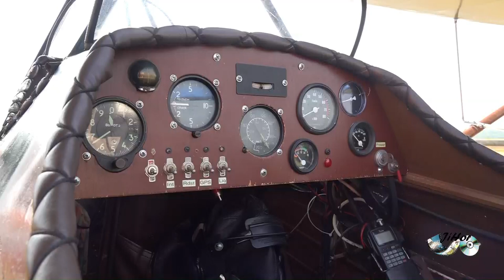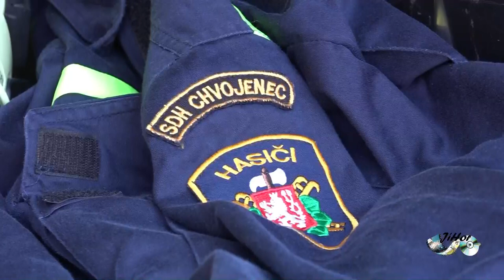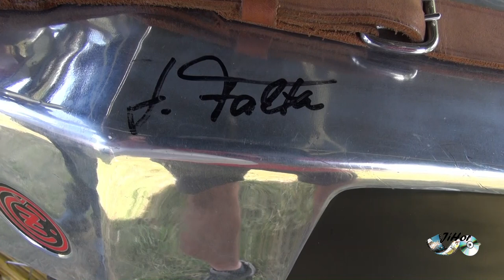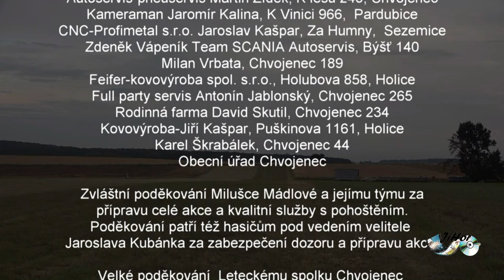Letecký den Chvojenec 2019 movie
Video záznam ze VI. ročníku